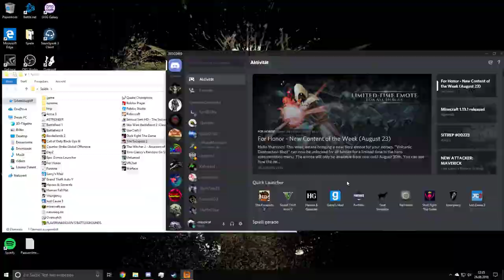ICH BIN IM KNAST! I LP The Escapists 2